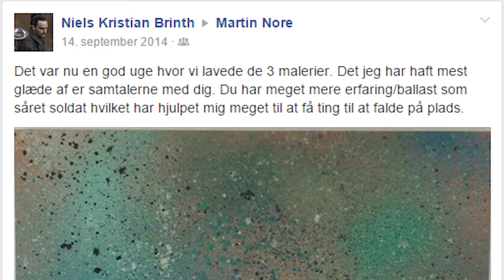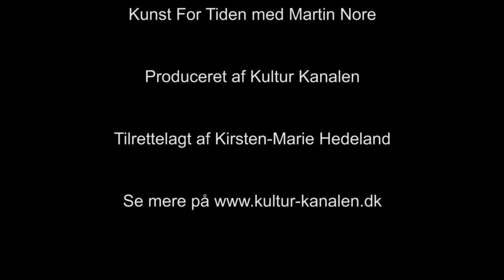Kunst for TIden - Martin Nore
Kirsten-Marie Hedeland har i denne uge besøg af kunstner Martin Nore.